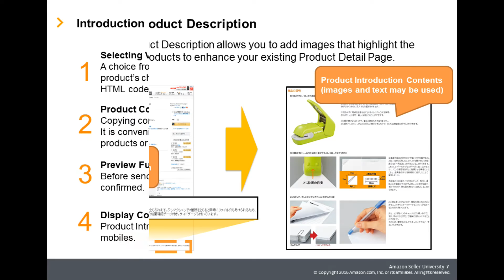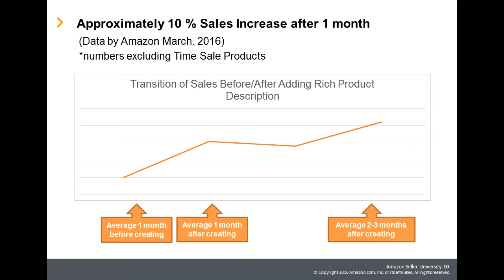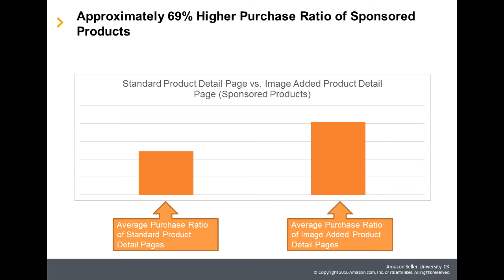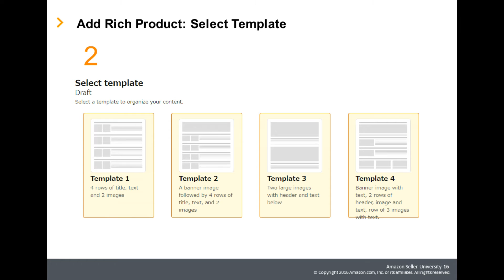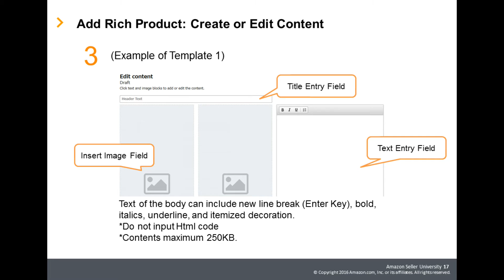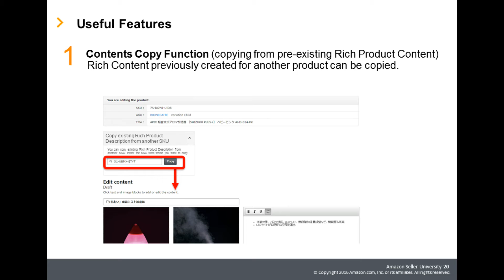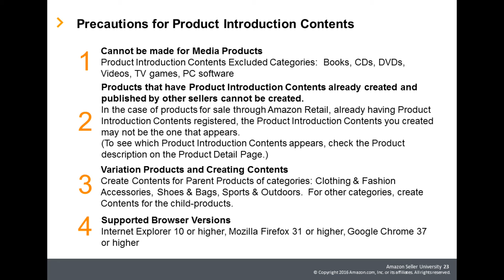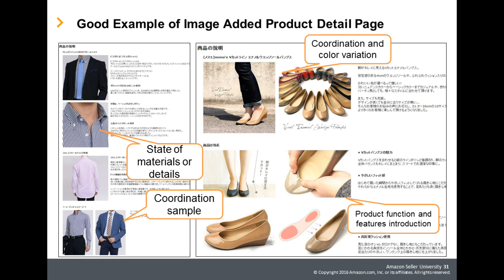Adding Rich Content to Product Detail Page | Amazon Seller University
Learn how to Add Rich Product Description to your Product Detail Page to help increase your conversion rate.

Amazon Seller University